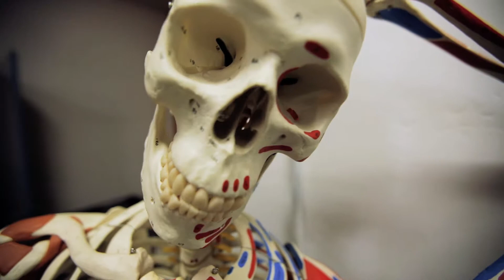Wellness Force Radio Podcast With Anders Varner: A Behind The Scenes Vlog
What does it take to create a highly influential health podcast? Join us as Wellness Force Radio podcast host Josh Trent and guest Anders Varner share a behind the scenes look at a day in the life of a professional podcaster and wellness advocate.

Interested in creating authentic video content for your personal brand or business?